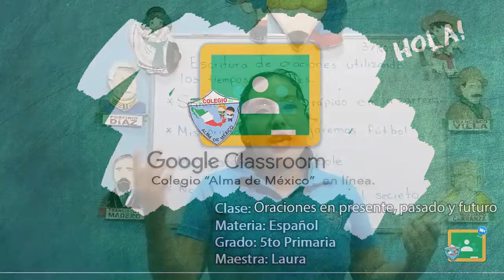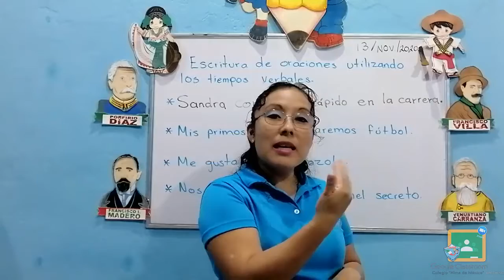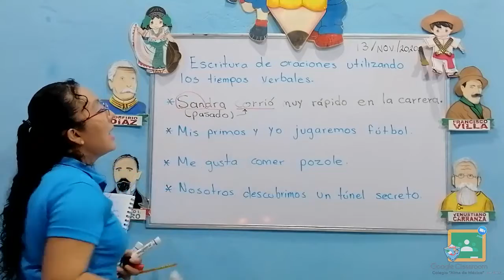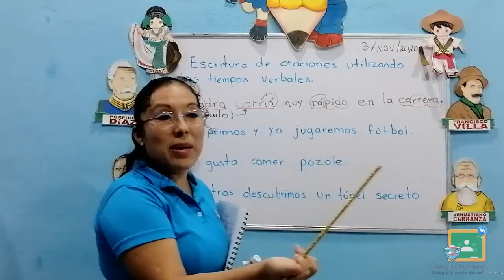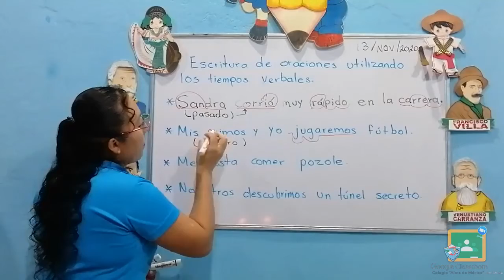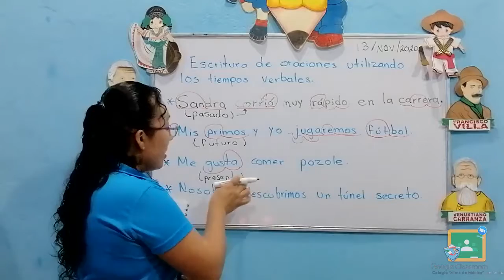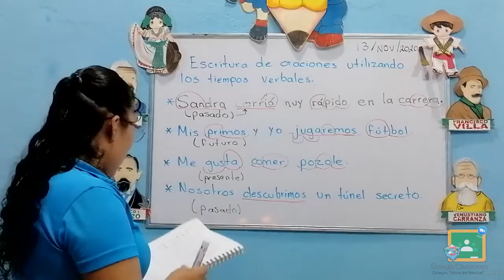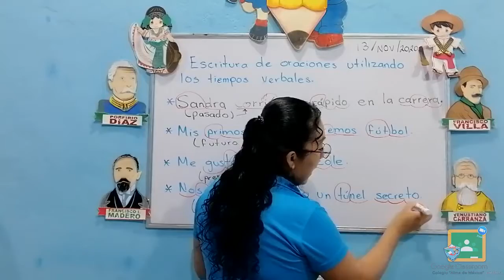5TO PRIMARIA - ESPAÑOL: ORACIONES EN PRESENTE, PASADO Y FUTURO